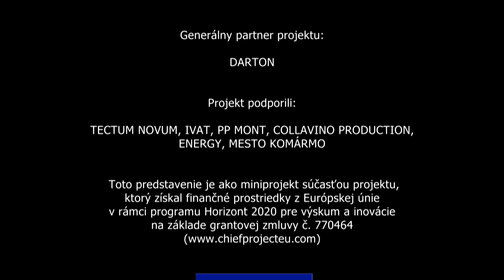Tajná láska / Titkos szerelem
Slovenskí Rebeli a Dramatický krúžok uvádzajú pôvodný slovenský folklórny muzikál. Príbeh Maďarky a Slováka, príbeh o zaklínadlách ale i kresťanskej láske. Príbeh mladého kňaza a jeho ovečiek v malej dedinke pred desiatkami rokov kdesi na Horných uhrách. ľahunká komédia slovenských rebelov.

dielo vytvorili:
Folklórom inšpirovaný súbor Slovenskí REBELI,
Collavino production s. r. o.,
 Dramaťák a Rebeli, o. z.

ako pôvodný slovenský folklórny muzikál Tajná láska / Titkos szerelem.

scenár a réžia: Jozef Černek
hudba: Júlia Černeková
scénografia: Richard Slezák
vedenie súboru: Roberta Krmášková
kroje: Júlia Černeková, Júlia Bundová, Alžbeta Černeková

premiéra: 12. a 13. júna 2021 (rok pandémie) v Dome Matice slovenskej v Komárne

Dielo vznikalo v rokoch 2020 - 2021.

Toto predstavenie vzniklo ako miniprojekt súčasťou projektu, ktorý získal finančné prostriedky z Európskej únie v rámci programu Horizont 2020 pre výskum a inovácie na základe grantovej zmluvy č. 770464

Scenár, réžia: Jozef Černek
Edit: Friderika Hodossyová, Jana Pipíšková
Choreografie: Roberta Krmášková, Slavomír Habara, Majo Bendík, Lucia Mokošová
Vedúca súboru: Roberta Krmášková
Vedúca hudby, hudobná úprava: Júlia Černeková
Produkcia: Jana Pipíšková
Výber krojov a krojová výprava: Júlia Černeková
Garderóba, príprava a starostlivosť o kroje: Júlia Bundová. Alžbeta Černeková
Zvuk: Denis Ivanics
Svetelný dizajn: Stanislav Pivko, Ľudovít Gráfel
Scénografia: Richard Slezák
Realizácia kulís: Juraj Pipíška, Attila Ivanics, Ivan Perl, Richard Slezák, Alžbeta Ivanicsová, Hilda Perlová, Kristína Perlová, Alžbeta Černeková
Informátorka (narodená v Bidovciach): Jolana Kocáková
Námety na maďarské piesne: Korpás Éva
Fotografi: Katarína Fitosová, Angelika Kopják, Martin Kučera, Richard Slezák, Milan Uhrin, Dušan Teplan
Generálny partner projektu: DARTON
Projekt podporili: TECTUM NOVUM, IVAT, PP MONT, COLLAVINO PRODUCTION, ENERGY, MESTO KOMÁRMO

 Účinkujú:
Farár, dôstojný pán Samuel Jestrebíny - Jozef Kuchár

Eva Berlecká - Marína Opálková
jej syn 1. Marek Berlecký - Ákoš Csaba Kajtár
syn 2. Adam Berlecký - Samuel Janiš

Dora Pauchová - Tamara Varga
jej dcéra Dorka Pauchová - Kristína Perlová

Zuza Nádašská (dievocká richtárka) - Roberta Krmášková
Stanka Bidovská (kostolníčka) - Iveta Horváthová
Barbora Stieberová - Barbora Poništová
Anička Azariová - Leoni Martonošiová
Dana Buľková - Barbora Nagyová
Viera Janovicová - Veronika Bilušková
Júlia Kapuličanová - Noémi Berényiová
Štefánia Hrušková - Simonaa Hrušková
Lucia Havranová - Lucia Mokošová

Hana Mikulášová - Friderika Hodossyová
Imre Mikuláš - Slavomír Habara
Lukáš Ceranko - Tomáš Hipszki
Peter Vrták Mitra - Majo Bendík

prisťahovaná maďarská rodina:
Eszter Biháry (mama) - Nikoleta Vargová
Gábor Biháry (otec) - Nikolas Remeš
Adelaide Biháry (dcéra) - Bianka Šuchová

Oľga Martová - Linda Čepregiová

Hudobná zložka:
Júlia Černeková, Tibor Halász, Róbert Halász, Samuel Janiš, Jázmin Kristián, Peter Lévai, Monika Leczkésiová st., Monika Leczkésiová ml., Natália Martinská, Miroslav Pastorek, Jana Pécsová, Michal Szigeti, Magdaléna Szigetiová